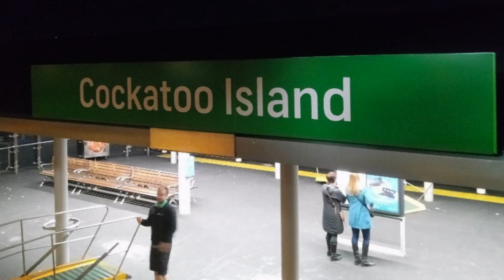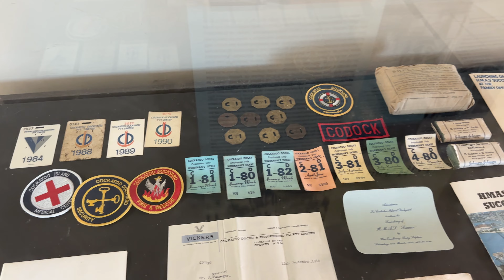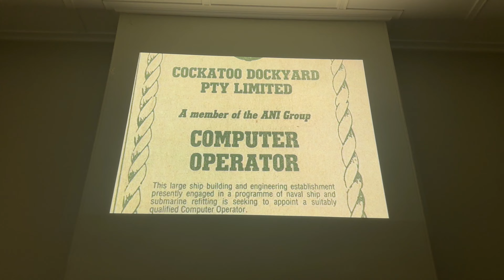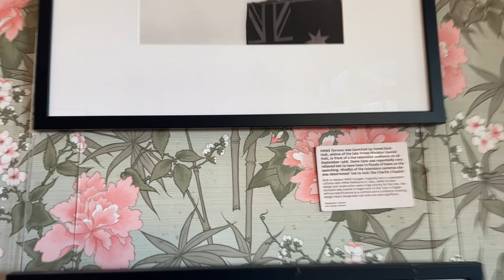Explorando una cárcel en Australia "Así es el interior de una cárcel en COCKATOO ISLAND Sydney